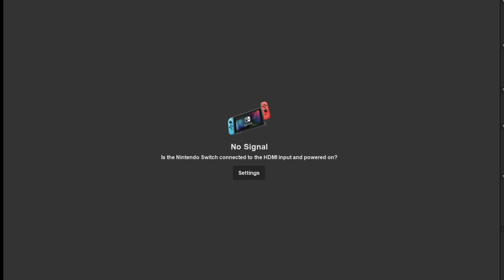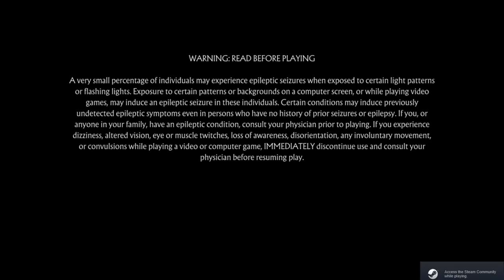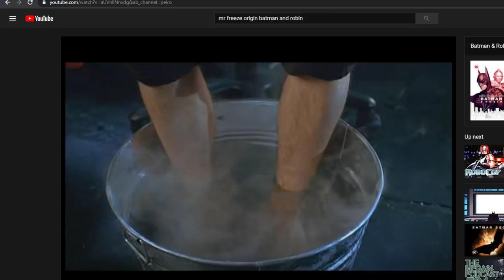Dunkey Streams Super Smash Bros Ultimate w/ Friends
Dunk wins every match in this one.